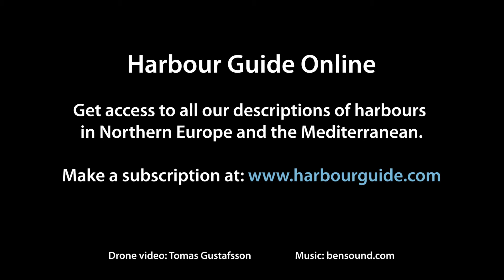Drone video - Harbour 164 - Grisselholmen, Norra och Södra viken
Drone video showing the harbours Grisselholmen, Norra och Södra viken. This harbour is described in Hamnguiden 8 from the Harbour Guide series.